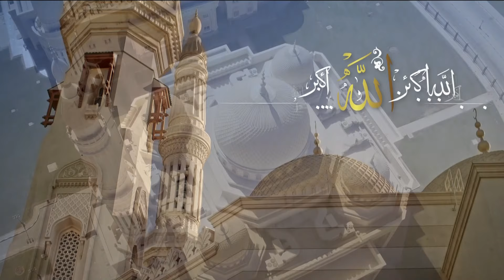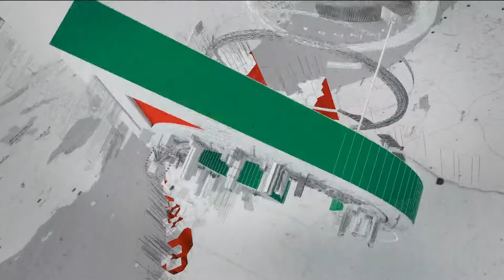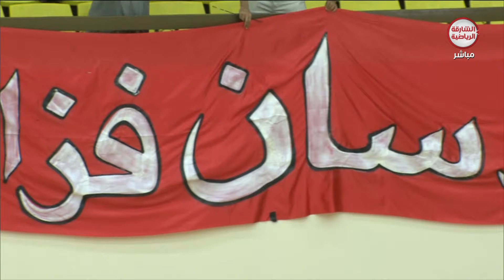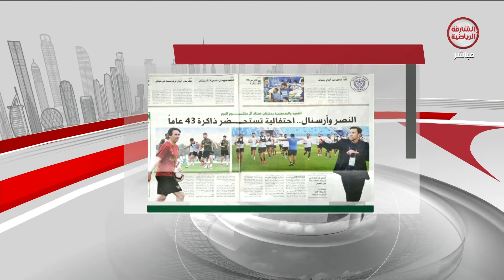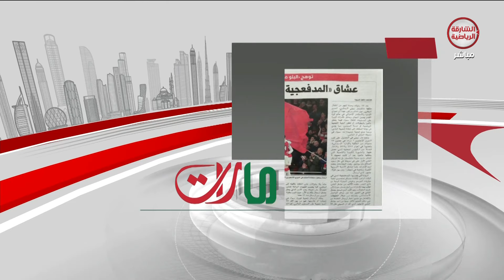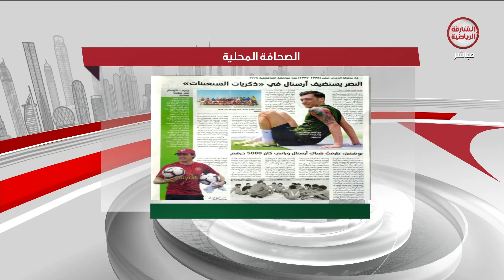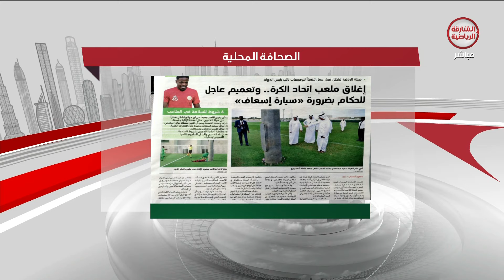برنامج من الإمارات 26-03-2019